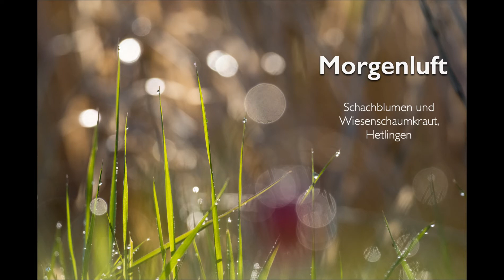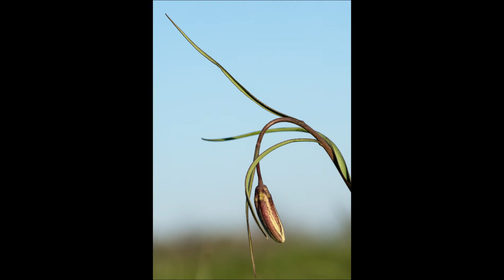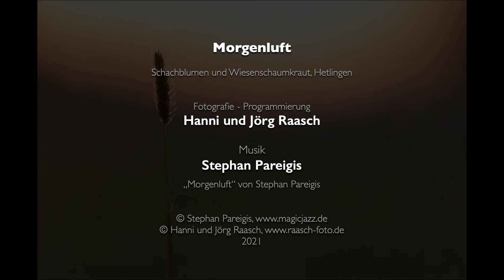Morgenluft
Solo Piano with images from Schachblumen and Wiesenschaumkraut